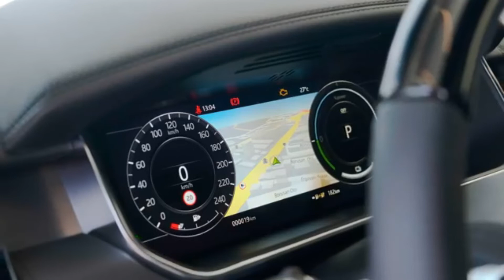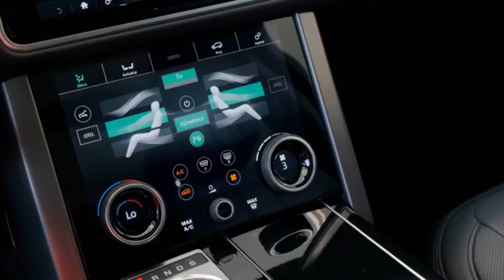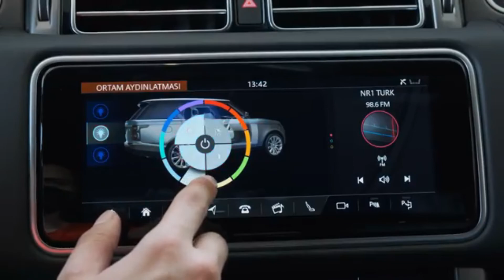2021 Land Rover Range Rover Fifty Edition - Exterior and interior Details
2021 Land Rover Range Rover Fifty Edition - Exterior and interior Details